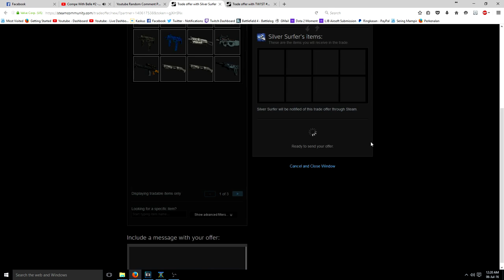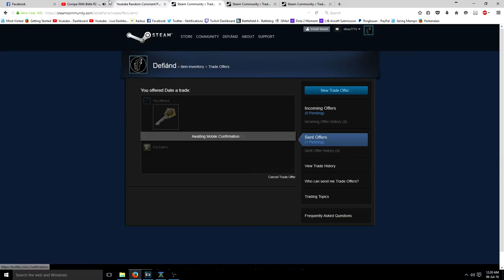HAPPY EID MUBARAK - Battlefield 4 Live Commentary/Talk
this is my first gaming video with 1080p 60fps. I have videos that use the same quality but it was an airsoft related video not a gaming one. I hope everyone enjoy. sorry for the the out of schedule video.